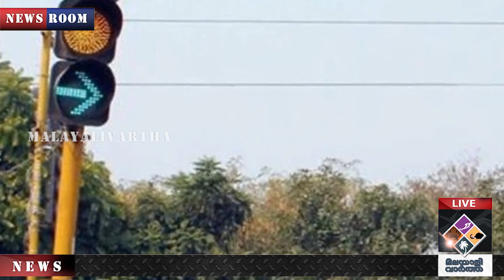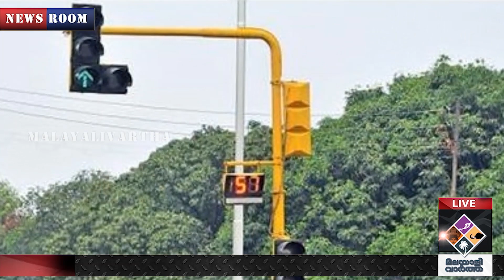traffic rules ഫോണ്‍ പാടില്ല പക്ഷേ ബ്ലുട്ടുത്ത് ഹെഡ്‌സെറ്റ് ആകാം പുതുയ നിയമം ഇങ്ങനെ